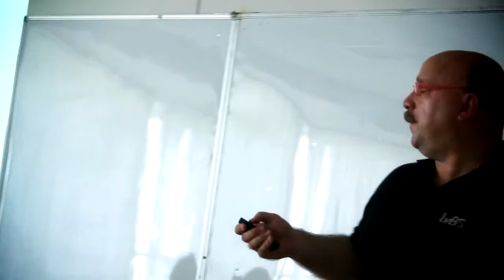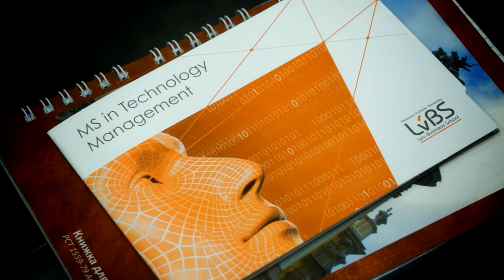MS in Technology Management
Video presents more information about MS in Technology Management by Sophia Opatska, Sev Onyshkevych and Andriy Hankevych.